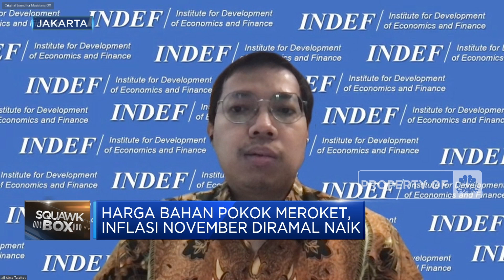Iklim Hingga Hama Bikin Harga Cabai Cs Naik, Apa Solusinya?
Deputi bidang Ketersediaan dan Stabilisasi Pangan Bapanas, I Gusti Ketut Astawa mengkonfirmasi kondisi kenaikan harga cabai yang tinggi bahkan di sejumlah daerah hingga tembus Rp 90.000/kg.

Bapanas terus berkoordinasi dengan Kementerian/Lembaga seperti Kementan hingga petani untuk mengantisipasi kondisi gangguan pasokan imbas El Nino hingga mendorong produksi. Selain itu diupayakan pelaksanaan fasilitasi distribusi dari wilayah produksi tinggi ke daerah yang kekurangan pasokan.

Di sisi lain Kepala CFESD INDEF, Abra El Talattov, mengatakan persoalan iklim masih menjadi persoalan yang berisiko mengganggu produksi pangan yang akan berimbas ke inflasi.  Namun seharusnya risiko ini dapat dimitigasi karena hal ini sudah diproyeksi sebelumnya.

Seperti apa dampak dan upaya menekan kenaikan harga pangan? Selengkapnya simak dialog Safrina Nasution dengan  Deputi bidang Ketersediaan dan Stabilisasi Pangan Badan Pangan Nasional (Bapanas), I Gusti Ketut Astawa dan Kepala Centre of Food, Energy and Sustainable Development (CFESD) INDEF, Abra El Talattov dalam Squawk Box,  CNBC  Indonesia (Jum’at, 01/12/2023)